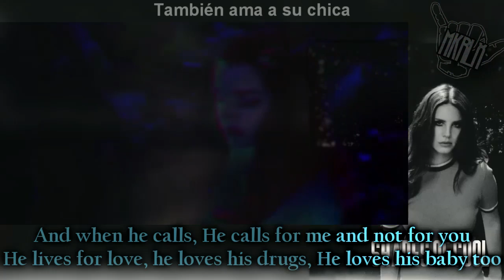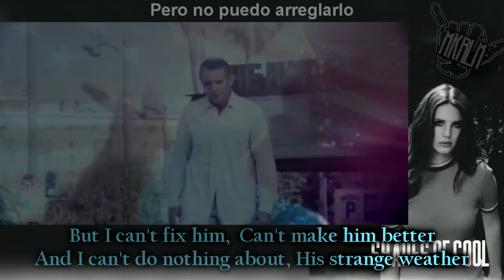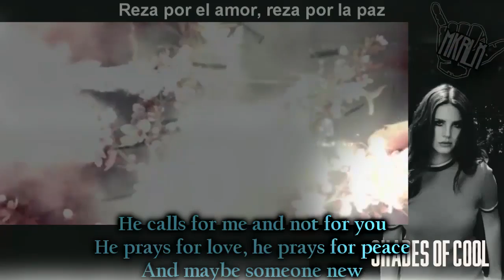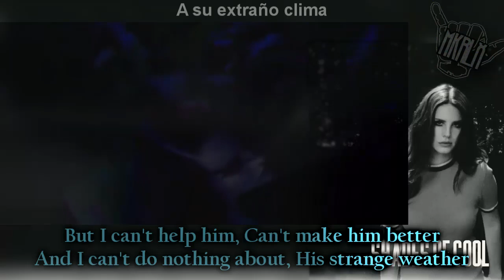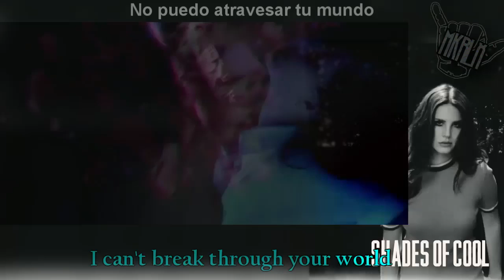Lana del Rey - Shades Of Cool Lyrics, Español Subtitulado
baklbalbla la mejor la reina, perfección bye